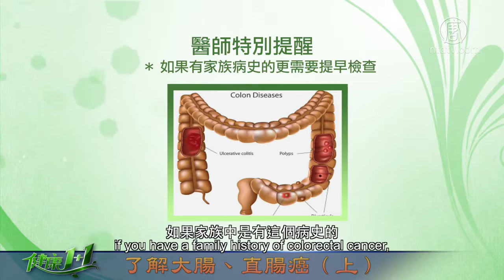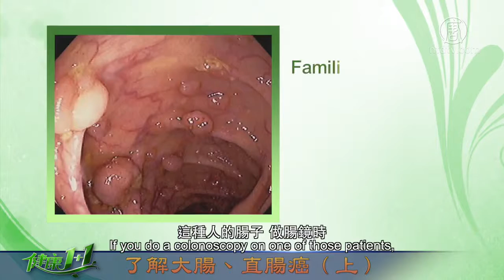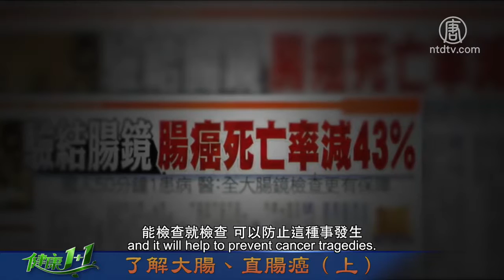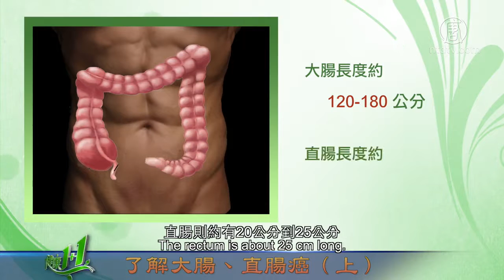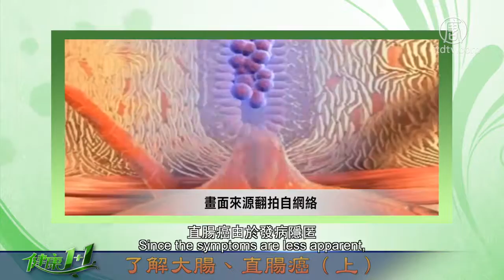健康1+1_Ep001(1-1)_大腸癌(上)_一個真實的故事 認識大腸癌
colon cancer.

colon cancer. 【健康1+1】了解大肠直肠癌来源： 【新唐人2014年08月30日讯】健康1+1（1）了解大肠直肠癌：大部分的大肠癌.

colon cancer.